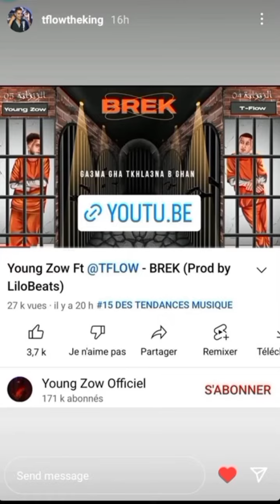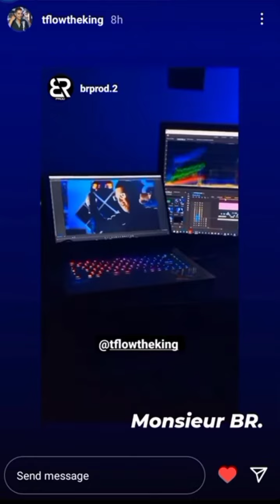TFLOW STORY INSTAGRAM #3 🏅🏆